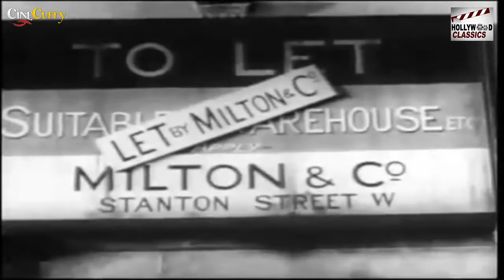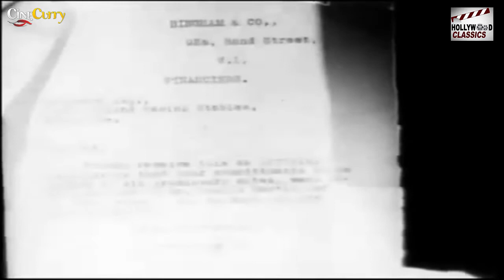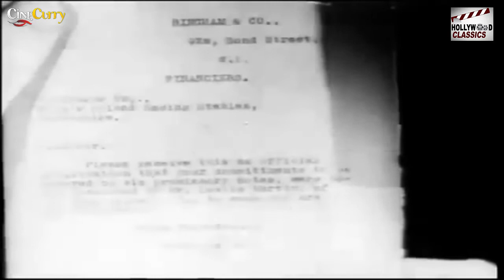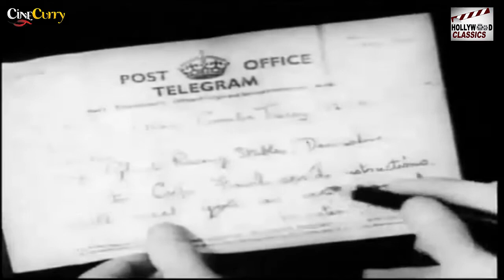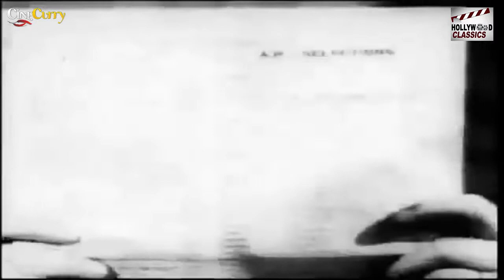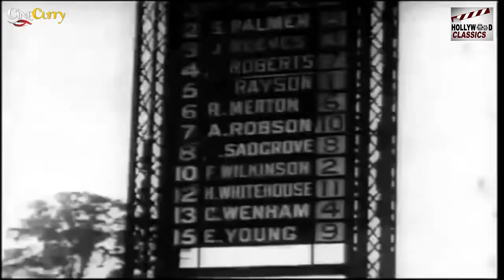The Return of Sherlock Holmes II Silver Blaze - 1937 l Hollywood Movie l Jeremy Brett , Barry Lowe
Watch
Directed :- Brian Mills
Writing :- Arthur Conan Doyle
Produced :- Michael Cox
Cinematography :- Ray Goode
Editing :- Anthony Ham
Actor :-  Jeremy Brett , Edward Hardwicke , Peter Barkworth , Barry Lowe , Jonathan Coy ,  Rosalie Williams  , Malcolm Storry , Manda-Jayne Beard , David John , Sally Faulkner

Synopsis :- Sherlock Holmes and his partner Dr. Watson travel by train to Dartmoor to investigate a crime of disappearance of the great race horse Silver Blaze and the murder of the horse's trainer, John Straker. Holmes and Watson arrive at King's Pyland, from which Silver Blaze is missing. Bookmaker Fitzroy Simpson had come to Dartmoor (and specifically to King's Pyland) to gather information about Silver Blaze and his stablemate Bayard. He had approached both Straker's maid and a stable boy the night of the horse's disappearance and has been arrested for the murder. However, to Holmes, there seem to be a number of facts that do not fit the case against Simpson, damning as it looks. It seems odd, for instance, that he would lead the horse out on to the moor simply to injure or kill him, which could be done right in his stall. He could not have stolen the animal. What good would such a famous thoroughbred be to him? Why has an exhaustive search of the neighbourhood not turned up Silver Blaze? What has Simpson done with him?

Sherlock Holmes soon tracks down Silver Blaze, literally: his tracks (along with a man's) are clearly visible in the soil, albeit intermittently. Holmes also deduces why the police could not find the horse, despite having looked right at him. Holmes ensures Silver Blaze's safety, and turns his mind to other aspects of the case.